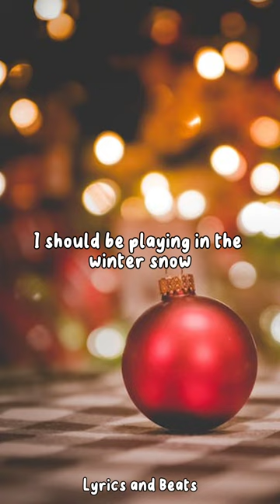Mistletoe - Justin Bieber (lyrics)